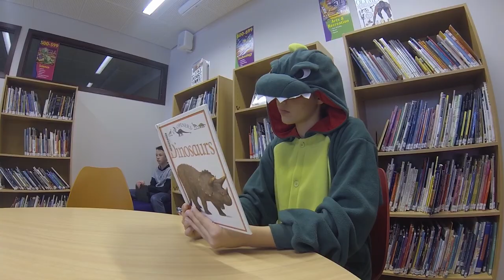ISS MS Movie - A Tale of Friendship and Self-Discovery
Middle school students from the International School of Stavanger (ISS) who are enrolled in an exploratory movie-making class share what it is like to be a new student at ISS.